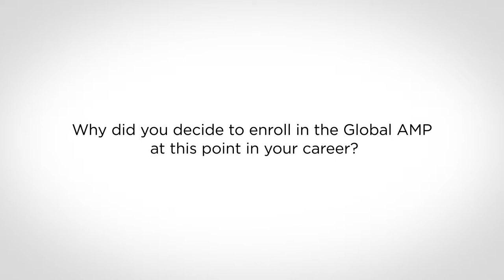What benefit can the Global Advanced Management Program have for you?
In this short video, Filipe Cardoso, Head of Department at Banco Carregosa, discusses why he decided to take part in IE Executive Education’s Global AMP. This dynamic program is an excellent opportunity for talented executives to develop their leadership skills. Watch this video to learn more!